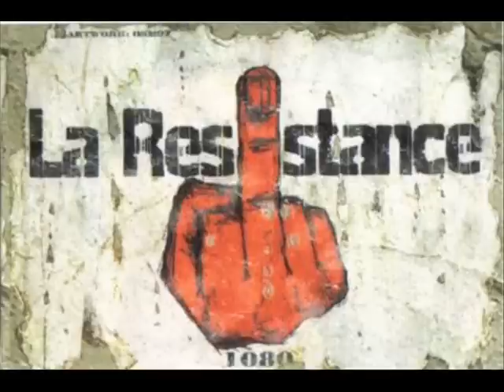La rez - Piste 2.wmv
La Rez, c'est du belge !!!